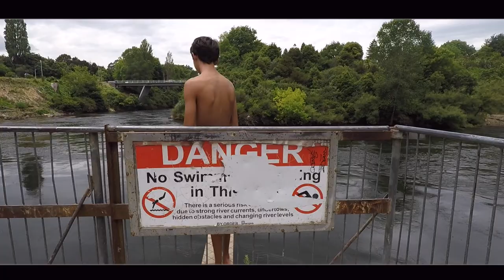Waikato River, NZ - Adam G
Our home in New Zealand had a great river within walking distance. Here's what I filmed.